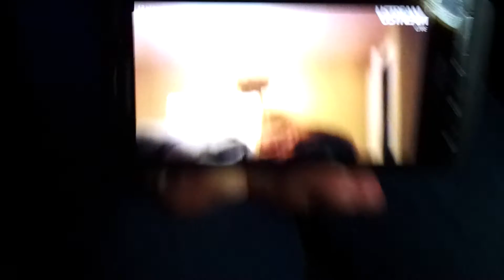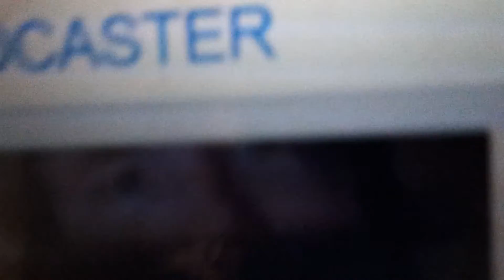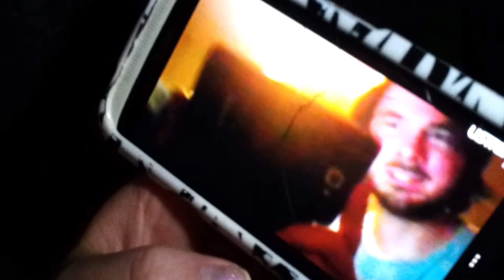Devin Bell live at Noa Noa, Nashville, TN 06-29-13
Devin performed live in the Noa Noa kitchen and Ustreamed his set to the basement and porch!

Part of Noa Noa Experimental Series #4: Inner Worlds featuring Tim Kaiser, Dylan Simon & Amy Blackburn Simon, Devin Bell. June 29th, 2013.